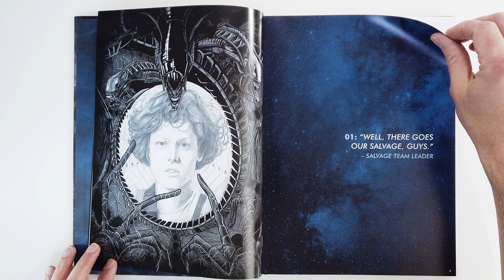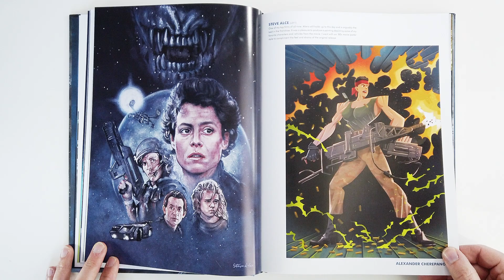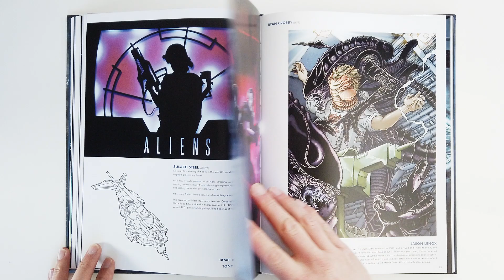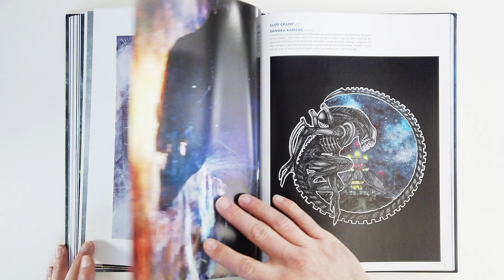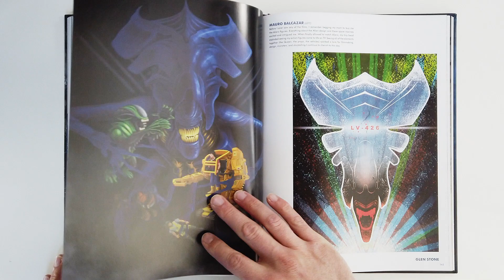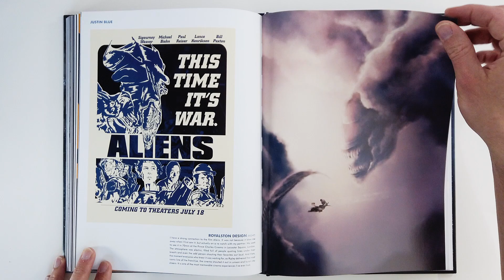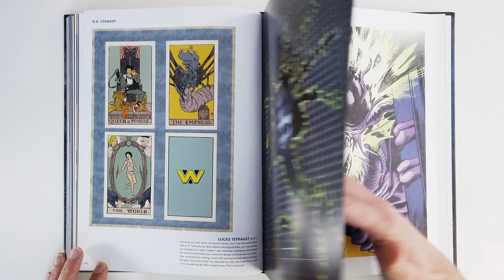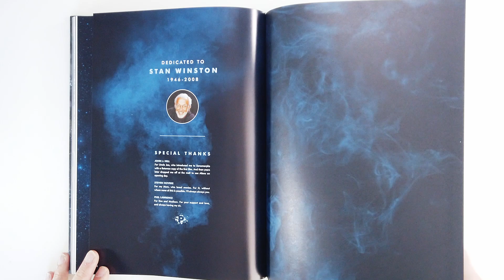Aliens Artbook (flip through) Artbook